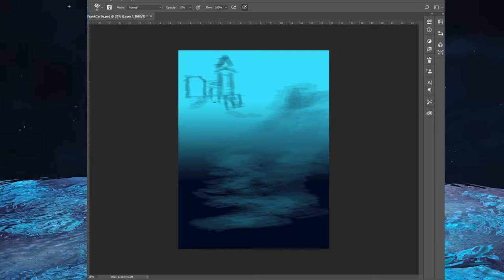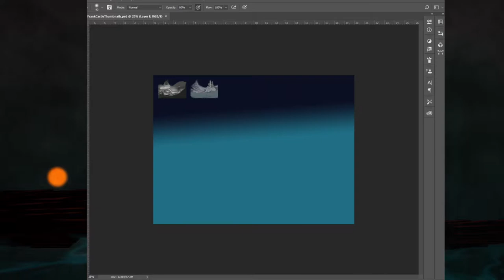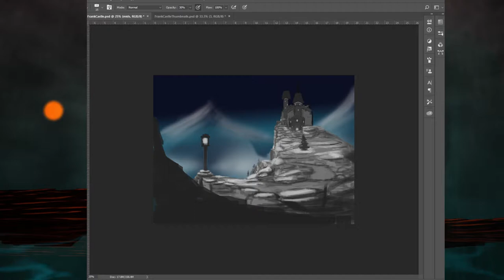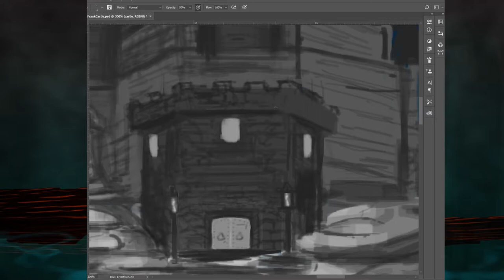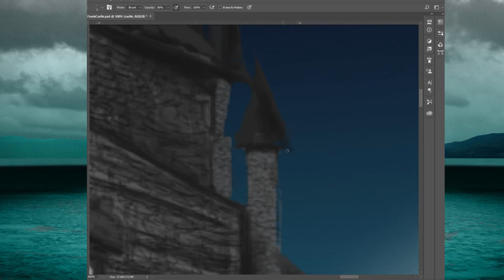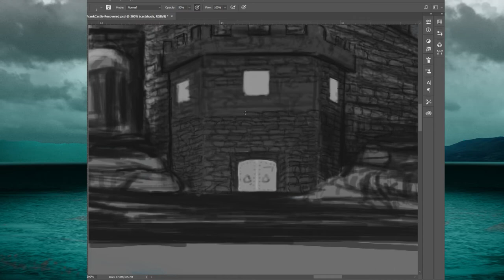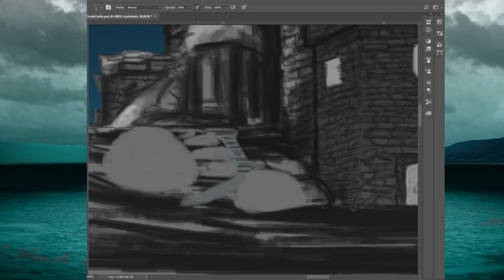Frankenstein Castle 1 Digital Sketchbook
Castle Frankenstein from the digital sketchbook